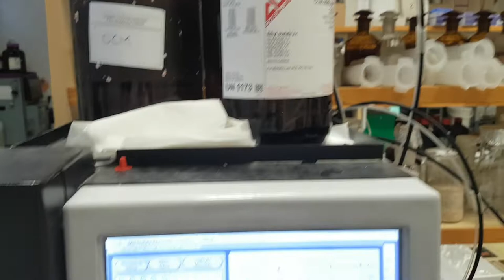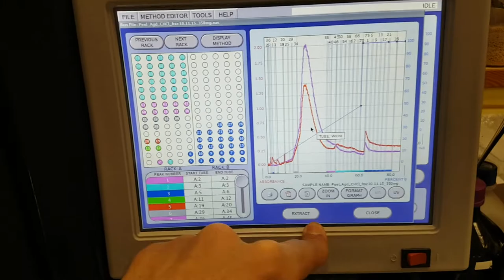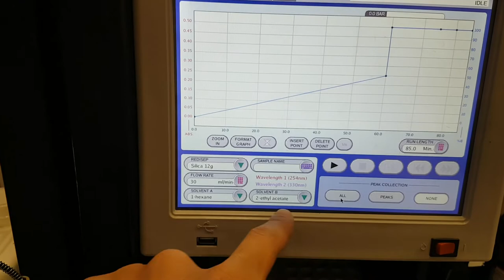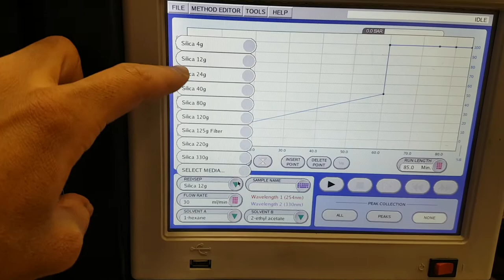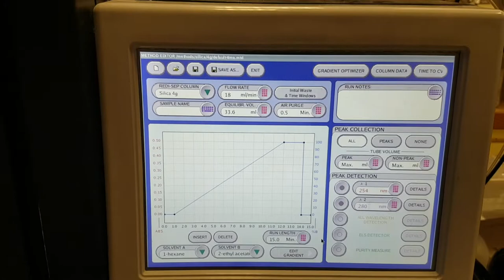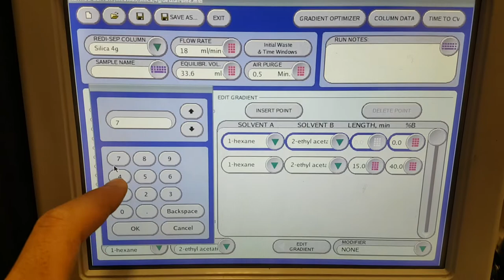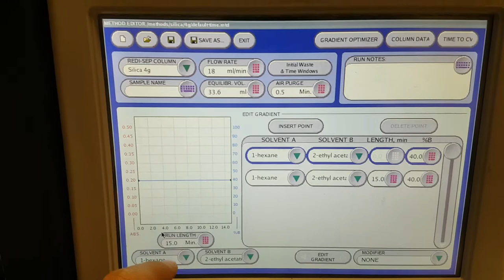how to do flash chromatography?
Directed by: Ayoub NAJEM
P.h.D Chemistry in pharmaceutical science
Related Questions:
How does flash chromatography work?
How do you set up a flash in a column chromatography?
What is flash column chromatography used for?
How do you pack a flash column?
Why is it called flash chromatography?
How do you run a silica column?